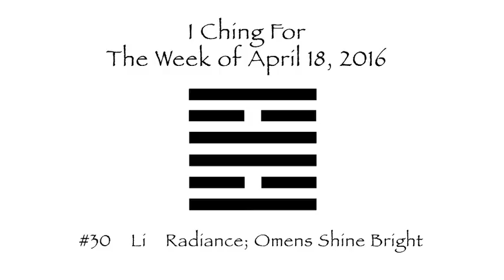I Ching for the week of April 18, 2016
The I Ching Weekly for the week of April 18,  2016